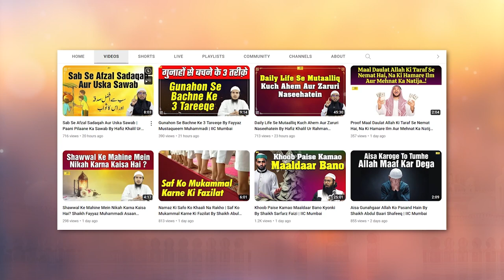Farz Ibadaton Ke Baad 2 Sabse Afzal Amal By Shaikh Fakhruddin Salafi | IIC Mumbai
Bank Account Details:
ILM FOUNDATION
ICICI Bank
Savings account
IFSC CODE-ICIC0001028